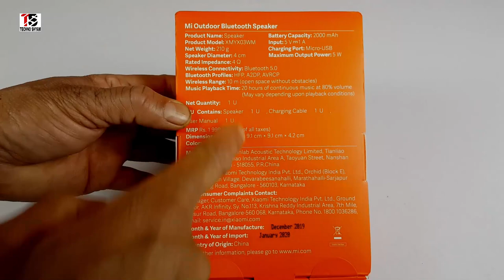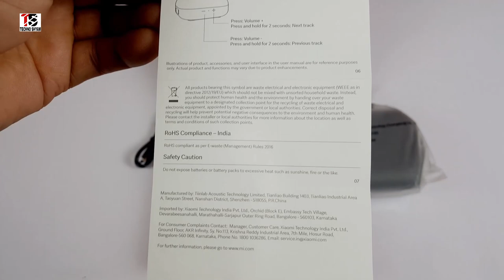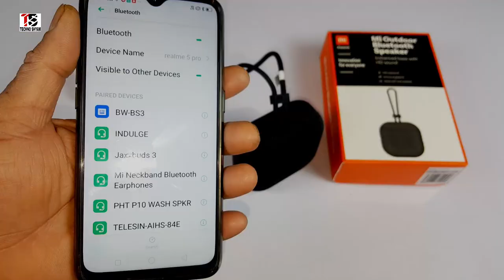Mi Outdoor Bluetooth Speaker | Water Test | Unboxing And Review In Hindi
Mi Outdoor Bluetooth Speaker (5W)
Other Best Bluetooth Speakers In India
1. Zebronics Zeb Rocket Bluetooth Speaker
2.JBL GO PORTABLE WIRELESS BLUETOOTH SPEAKER
3.Photron P10 Wash IPX5 Waterproof Portable Bluetooth Speaker with Mic (Black)
4. Maono AU-U3 Portable Bluetooth Wireless Speaker with Extra Bass, Mic, Microphone SD Card (Black)
5.boAt Stone 200 Portable Bluetooth Speakers
6. AGARO Indulge Portable Bluetooth Speaker with FM, Mic, Clock & TF Card Slot

This Video is all about Mi Outdoor Bluetooth Speaker that recently launched in India.This is the best bluetooth speaker in 2020 having bluetooth version 5.0.
In This Video I am doing Unboxing and review in hindi of Mi Outdoor Bluetooth Speaker.
Xiaomi Mi Outdoor Bluetooth Speaker has a play/pause and power button. It has a microphone on one side, a charging port and Aux port on the other.
Mi Outdoor Bluetooth Speaker is quite light and compact in size.
You can win this speaker in a free give away.

My GADGETS ( Mic, Camera Etc.):

DSLR  CAMERA:

50 mm Lens for Camera:

Back Up Hard Drive:

Micro SD Card:

Pen Tablet:

Studio Lighting Stand:

Studio Lights:

Bluetooth Speaker:

LED Video Light: